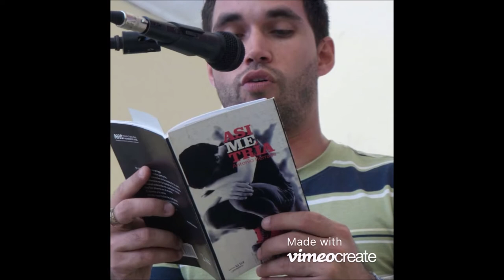La palabra de tu voz 05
Antonio Herrada Hidalgo (Holguín, Cuba, 1992): Poeta y profesor asistente de la Universidad de La Habana. Obtuvo una Licenciatura en Geografía en la Universidad de La Habana, un Máster en Desarrollo Social por la Facultad Latinoamericana de Ciencias Sociales Flacso-Cuba, y actualmente cursa el Doctorado en Ciencias Humanas en la Universidad Autónoma de Madrid. Se graduó del XV Curso de Técnicas Narrativas del Centro de Formación Literaria Onelio Jorge Cardoso de Cuba. Ha obtenido diversos reconocimientos en poesía entre los que destacan el Premio del XXX Festival de Poesía de Medellín, Mención Única del Premio Nacional de Poesía Nicolás Guillén, la Beca Dador del Instituto Cubano del Libro, el Premio Calendario de la Asociación Hermanos Saíz AHS, el Premio Rafaela Chacón Nardi y el Premio Nuevas Voces de la poesía en Holguín, entre otros. Ha publicado los libros de poesía Asimetría (Ediciones La Luz, 2015) y Plantas invasoras (Casa Editora Abril, 2017). Creador de la sección de literatura Asimetría de la revista Alma Mater y codirector del proyecto Coliseo Poético. Ha participado en las Ferias Internacionales del Libro de La Habana y Madrid y en los Festivales Internacionales de Poesía de La Habana, Medellín e Ibagué Tolima. Recibió la condición Hijo Destacado de la Ciudad de Holguín. Su obra poética aparece en múltiples antologías. Poemas, reseñas o entrevistas suyas han aparecido en revistas y sitios digitales como Casa de Las Américas, La Gaceta de Cuba, La Siempreviva, El Caimán Barbudo, La Jiribilla, Prometeo (Colombia), Alma Mater, Juventud Rebelde, Pionero, Ámbito, Matanzas, Isliada, Orquesta Eléctrica (México), Claustrofobias, Sitio web de la AHS, Radio Angulo, Conexos, Temporales (Nueva York University), La Pequeña (Puerto Rico), El Corán y el Termotanque (Argentina), Korad, Blog Son de Papel, entre otras.